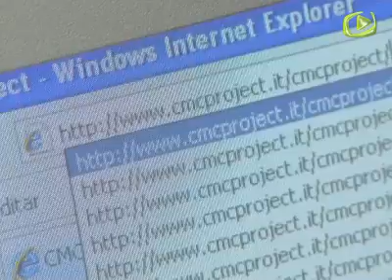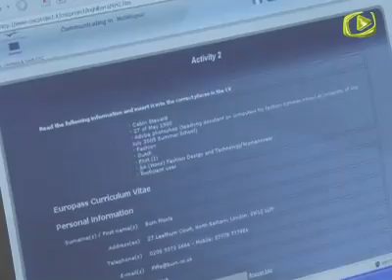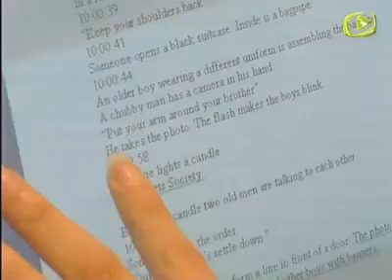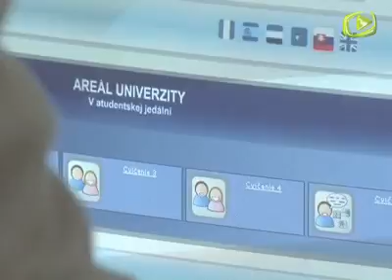BEIRA TV: IPCB integra plataforma linguística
A ferramenta, orientada para as necessidades das pequenas e médias empresas, cruza módulos de aprendizagem em seis línguas.